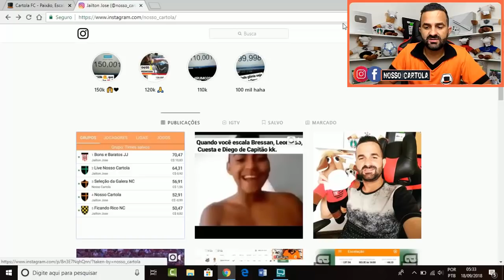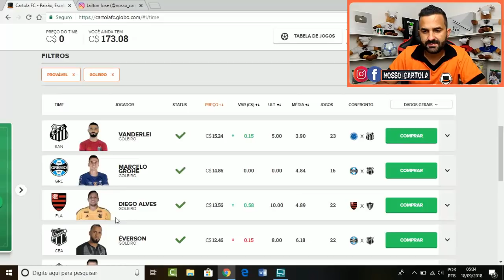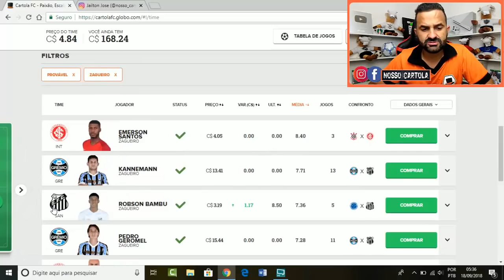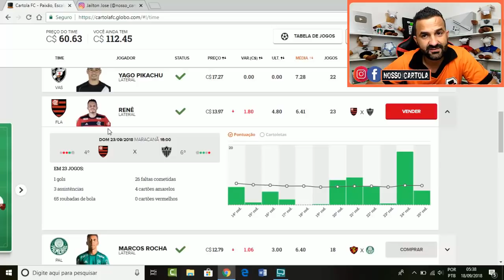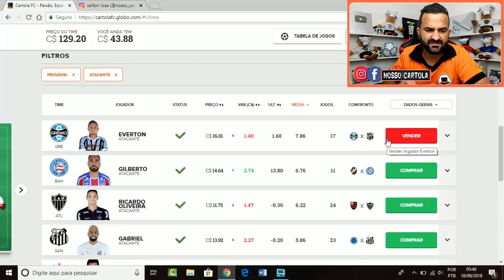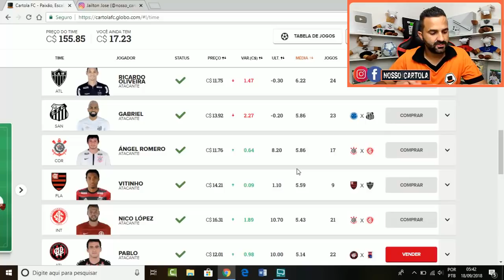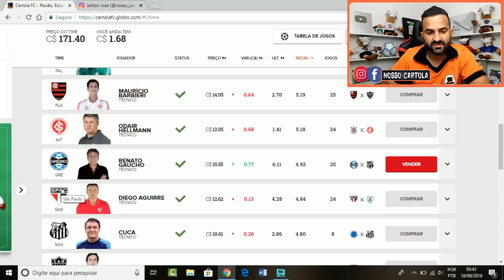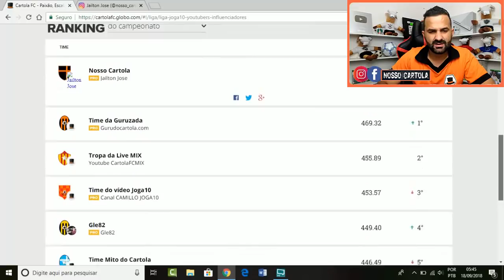CARTOLA FC 2018 - 26# RODADA ( DICAS )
Dicas de Cartola FC 2018 é aqui no canal Nosso Cartola.